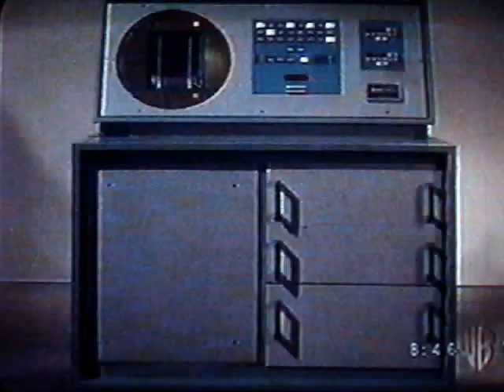Screen Gems Network - Pseudonym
I never thought about it, but Rosebud really was the name of a sled---in some movie or another.